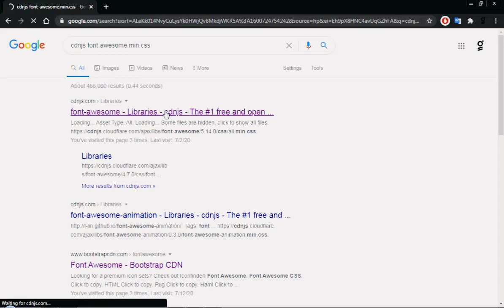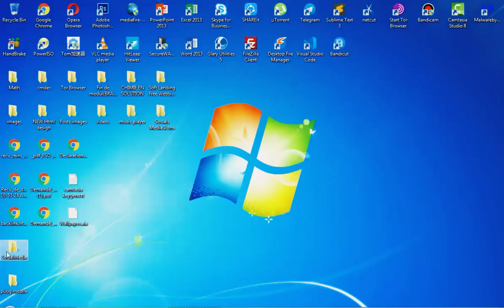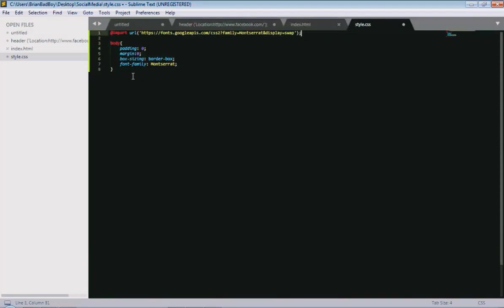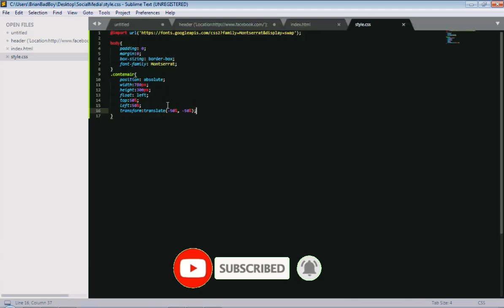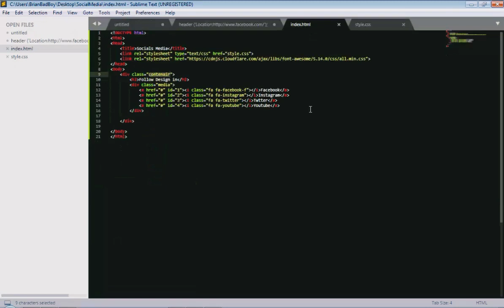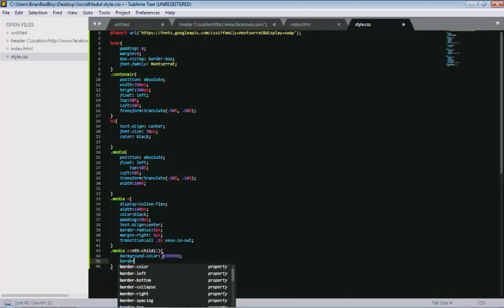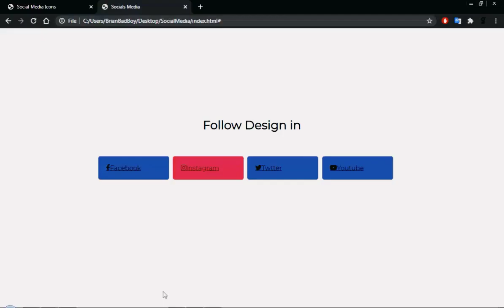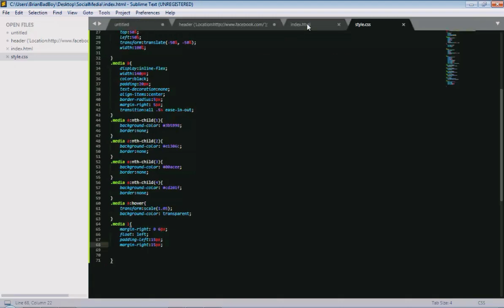Design sociall media icons تصميم أيقونات التواصل الإجتماعي احترافية 2020 -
اذا_أعجبك_التصميم_لاتبخل_علينا بشتراكك

أولا:شاهد حتى النهاية
ثانيا:إضغط زر الإعجاب,الوسيلة الوحيدة لتعبير عن ذلك.

فعل جرس الاشعارات 🔔🔔
html,
html5,
learn html,
html tutorial,
html css,
html tutorial for beginners,
html5 tutorial,
tutorial html,
html 5,
html tutorials,
div html,
html css tutorial,
css,
css tutorial,
learn css,
css course,
css for beginners,
grid css,
css beginners,
css guide,
css crash course,
css preparation,
what is css,
css topper,
curso de css,
شرح css,
css preparation at home,
responsive css,
دورة css,
css html,
css odc 3,
flex css,
css tips